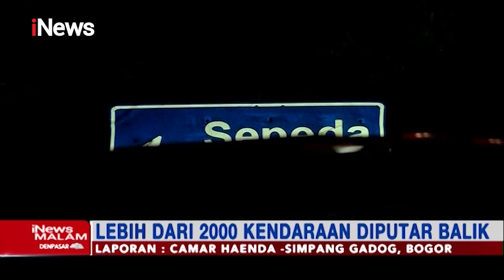iNewsMalam 05 September 2021 Segmen 1